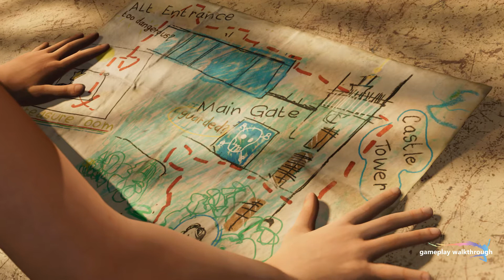Brave Adventurer - Shadow of the Tomb Raider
Enter Castle,
Climb the castle,
Find a way into the forbidden tomb,
Find teh white queen,
Cross the unknown threshold,